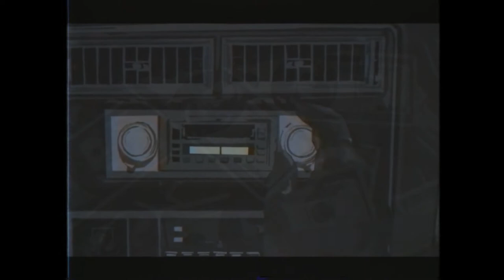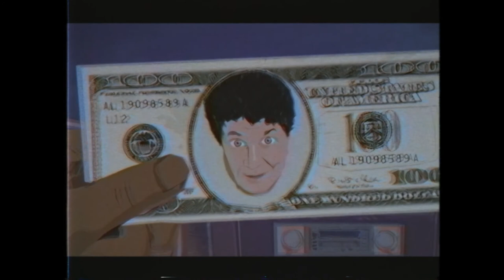сто пэ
Стопэ - Сергей Минаев